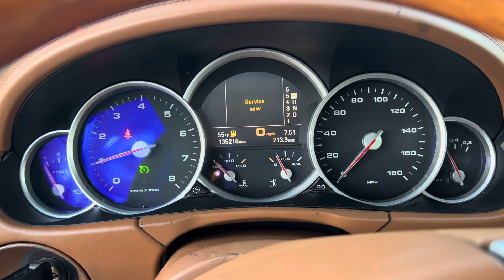2004 Porsche Cayenne turbo cold start